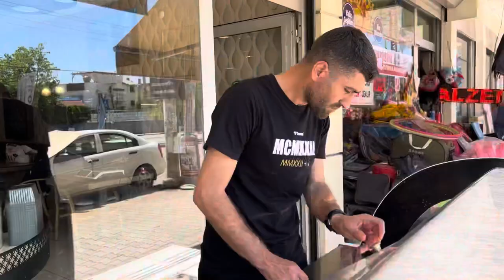Vay Halimize - Kısa Film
Oyuncular

Tolga Çetinkaya
Cüneyt Özen
Yiğit Çetinkaya
Muhammet Toran